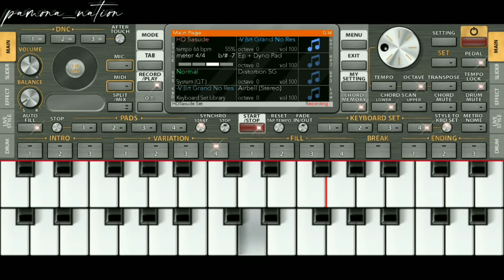Lagu rohani terbaik 2021 ||| mari berbagi(stop pestapora)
syalom
Merry Christmas saudaraku...

pada kesempatan ini bang DJun kembali dengan LAGU ROHANI TERBARU,mengajak kita untuk selalu melihat kebelakang, kepada saudara2 kita yg berkekurangan, mari saling mengingatkan...
semoga lagu ini menginspirasi kita semua.

judul "Mari Berbagi"
VOC/cover"Junly Yanus sendu
cip "Pilstan Tadjedje

lirik

Terdengar nyanyian pesta pora
Hidup dalam kepuasan duniawi
Kenikmatan seakan-akan segalanya dalam hidup
Hidup dalam dunia fana dimanakah kesadaran
Di hati

Di seberang sana nyanyian duka
Menjerit dalam kemiskinan hidup
Ratap dan tangis dalam derita selalu menemani
Hidup dalam dunia fana
Tiada henti air mata menetes

Sadar wahai manusia, hidup ini hanya sementara saja
Lihatlah jeritan sesamamu dengar keluh kesah mereka
Jangan hanya puaskan dirimu
Mari berbagi dengan sesama

link original lagu ini.

aplikasi ORG 2022
download di playstore